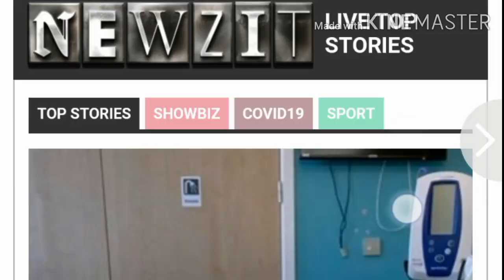Three sun Rise in China incredible scene At Same Time Seen Three Suns